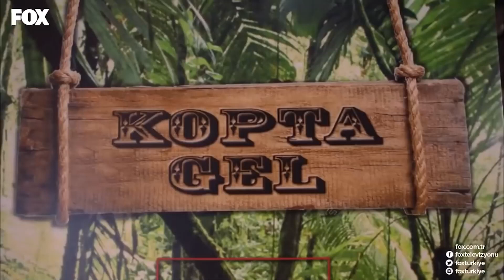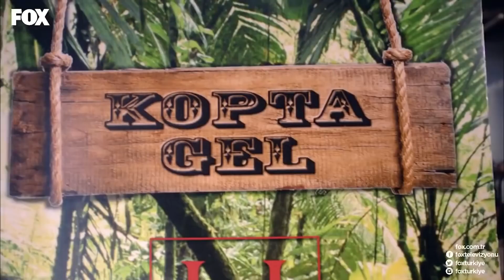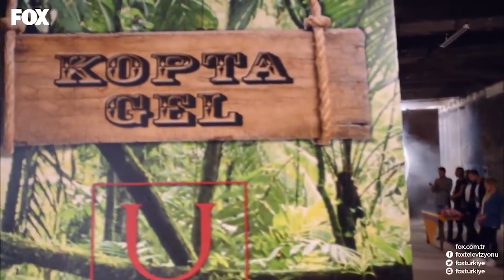O Hamburgerlerle Beraber Hepsini Adaya Gömeceğim - @AskYenıdenDizi​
Kobra Fatih, ada konseyinde son lafını ediyor. TAKIM İÇİNDEKİ GRUPLAŞMALAR

KÜNYE
YAPIM: SÜREÇ FİLM
YAPIMCI: İNCİ GÜNDOĞDU & İSMAİL GÜNDOĞDU
YÖNETMEN: ERSOY GÜLER